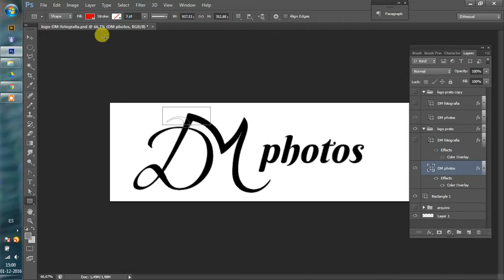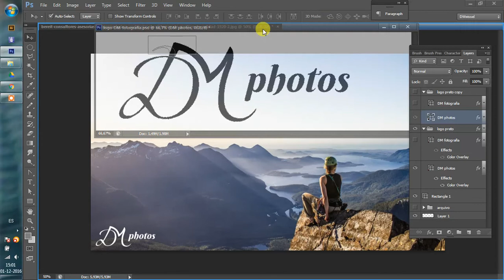Como colocar marca d'agua vetorizada em foto Photoshop CS6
Logo de criar o logo para minha amiga fotógrafa Daiana Martins e enviar para ela o arquivo PSD, ela perguntou como colocar o novo logo nas fotos, dai nasceu esse tutorialzinho :D rsrs

DICA: Mesmo que possa ser colocada a marca d'agua com extensão PNG (com fundo transparente) sobre a imagem, é recomendável usar um vetor pois a qualidade fica maior ( o photoshop costuma alterar um pouco os PNG). Então se o seu designer lhe passou o documento "mãe" PSD ou AI (do Illustrator), onde fica guardado o vetor, aproveite!